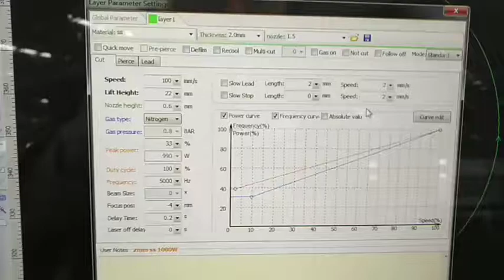1kw fiber laser cutting machine to cut 2mm silicon wafer